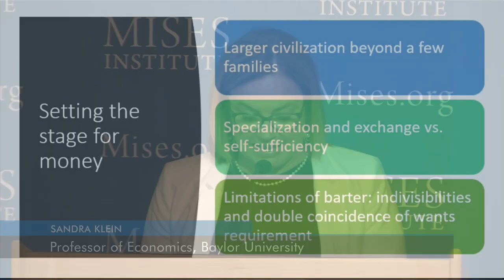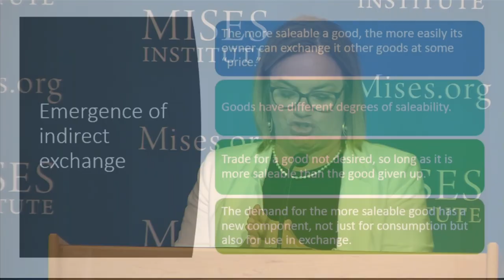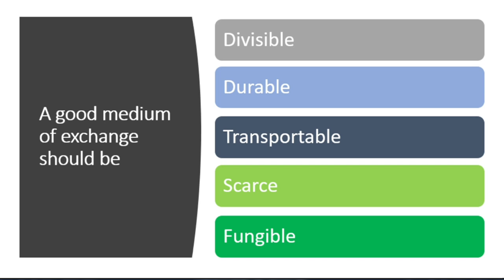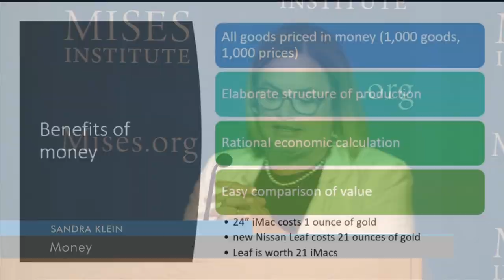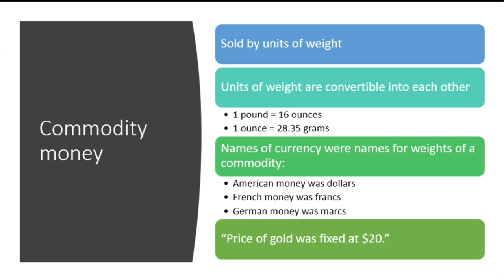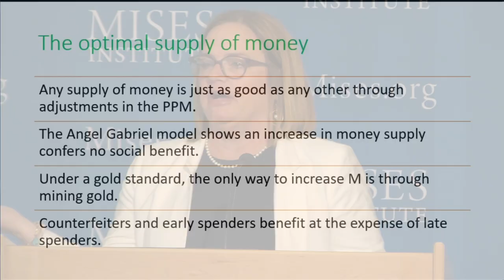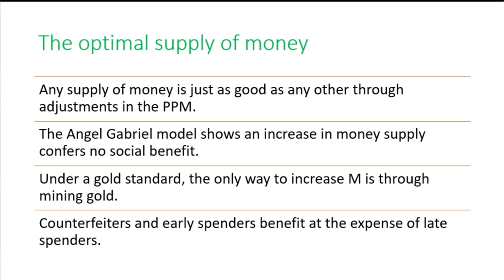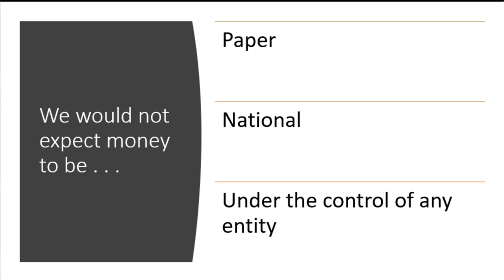Money | Sandra Klein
Recorded at the Mises Institute in Auburn, Alabama, on 19 July 2021.